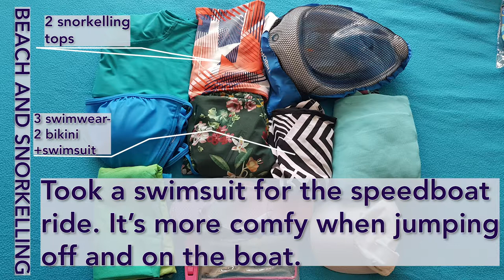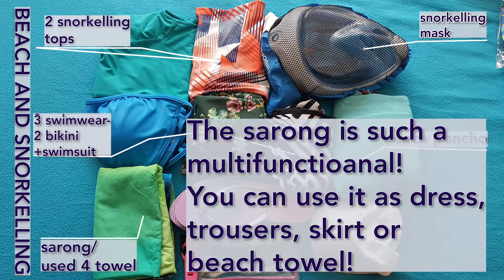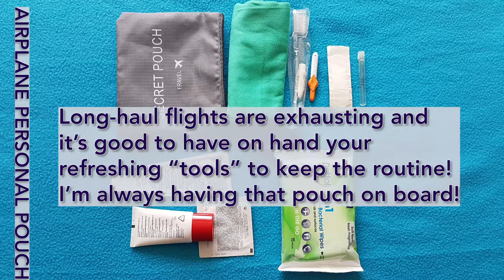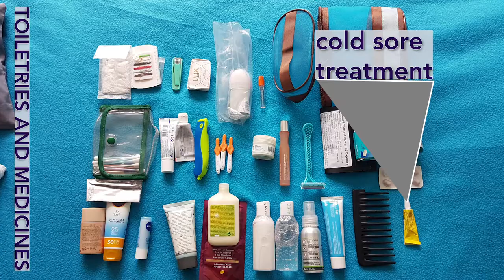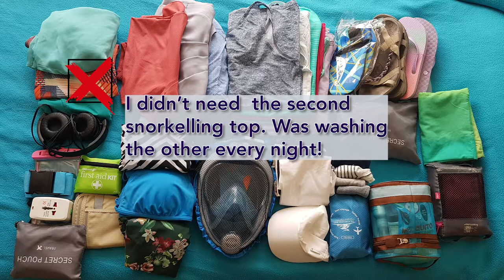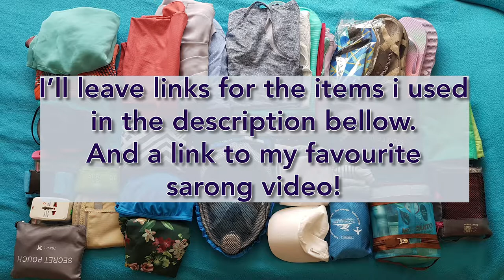VISUAL GUIDE for hand luggage only trip in Thailand, what I took and what I actually used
When we travel to exciting destinations we’re always on a move. So we prefer to go with just a hand luggage - it’s more comfortable and easy! Especially in Thailand with all that island hopping!

This video shows my tips for our travel in May 2019. Still learning, but we had everything we needed in 7kg backpack!

As I mentioned in the video - I’m in love with the sarongs! That’s my favourite video for ideas how to wear it:

packing cubes

waterproof pouch

airplane headphone / earphone socket adaptor

travel adaptor worldwide

tribord snorkelling mask full face

Daily Facials 5-in-1 Water Activated Dry Cloths

folding backpack

water socks

hot tuna travel backpack